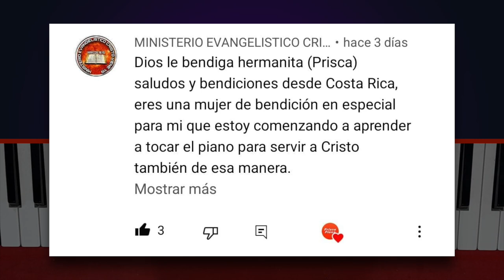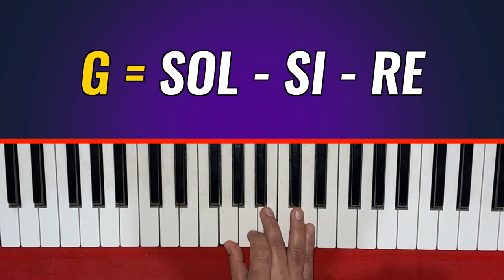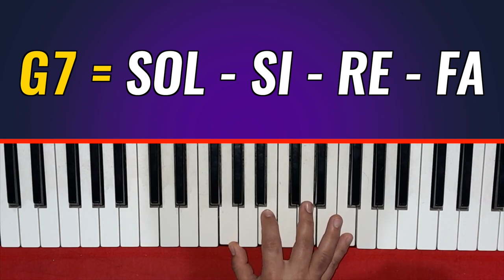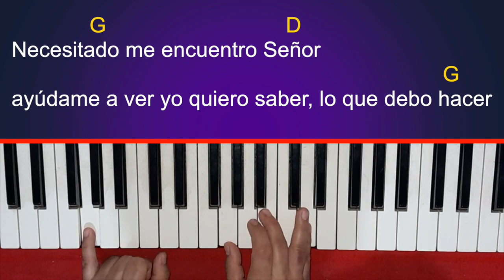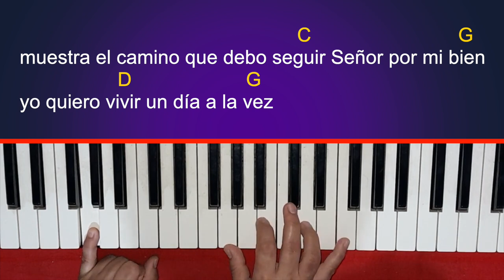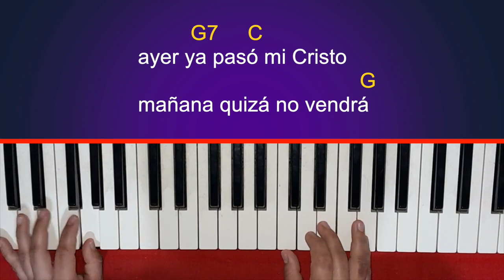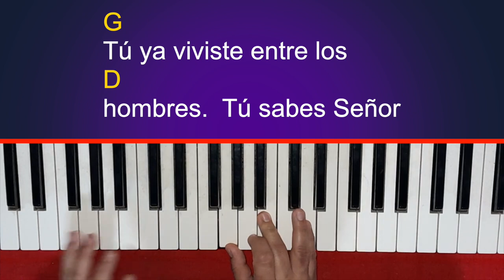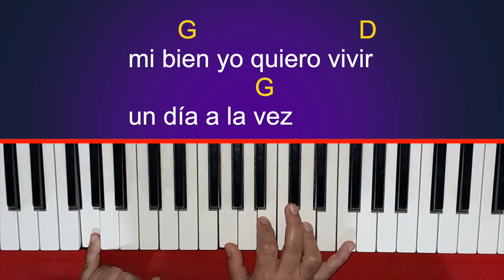Como Tocar El Canto Un Dia a la Vez | Piano Fácil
En este tutorial de piano super facil para principiante te enseñare los acordes de: un dia a la vez